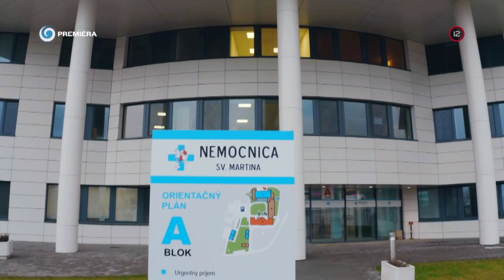NEMOCNICA (14.3.2023 o 20:35 na JOJke)